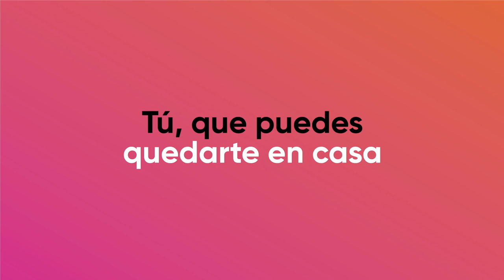La palabra compartida/Ulises Paniagua/Premio Internacional de Cuento/20200326-CE1920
La palabra compartida. Ulises Paniagua. Premio Internacional de Cuento "Fundación Gabriel García Marqués". Poeta,Dramaturgo, Narrador. Conduce: Fernando Salazar. Invitado: Ulises Paniagua. Fecha de emisión: 26 de marzo 2020. Este y otros programas los puedes ver Producciones con fines educativos a cargo del Lic. Ernesto Gutiérrez Garcés - Director General de Educación Secundaria Técnica en la CDMX.